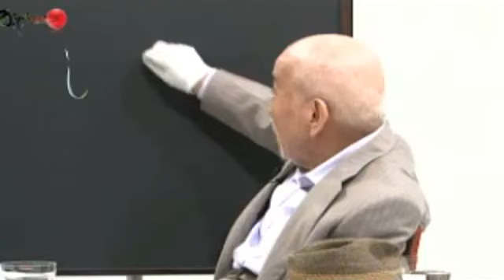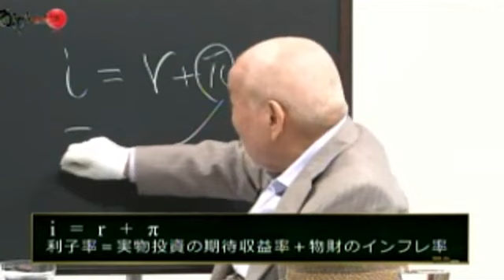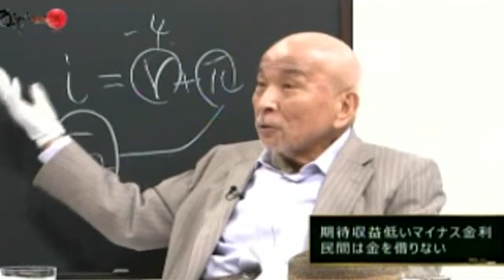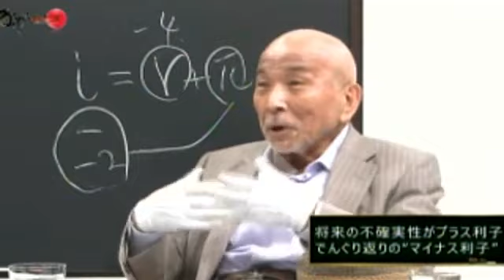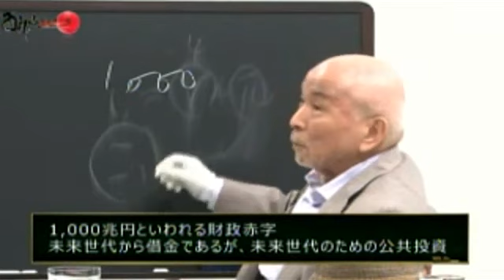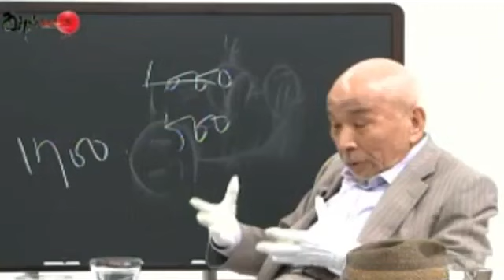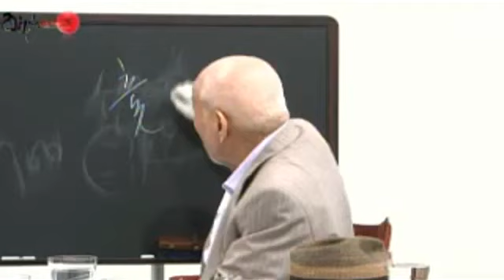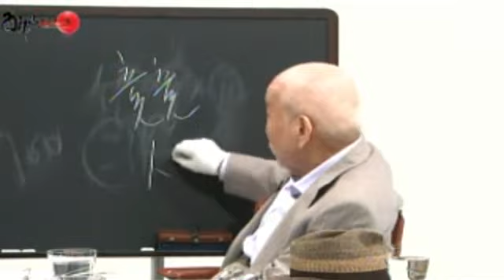2016年07月23日 西部邁ゼミナール 第387回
西部邁 今村有希 青木泰樹 藤井聡